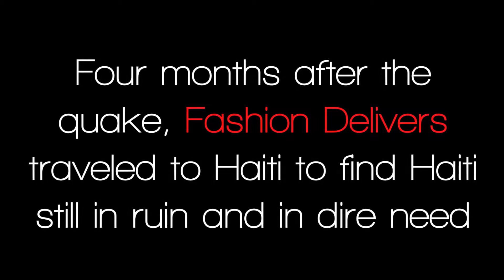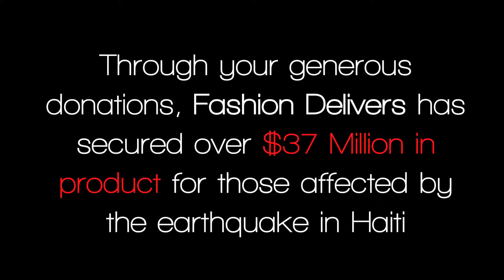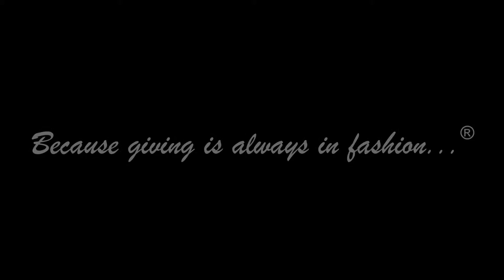Fashion Delivers Haiti 2010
In 2010, Fashion Delivers and K.I.D.S. each sent much needed new product donations to Haiti to relieve those people affected by the earthquake.